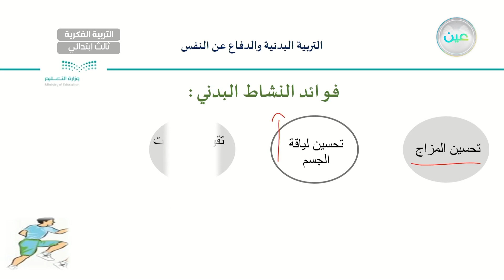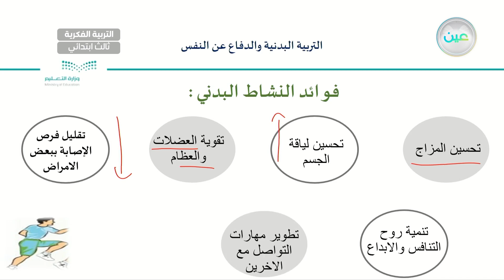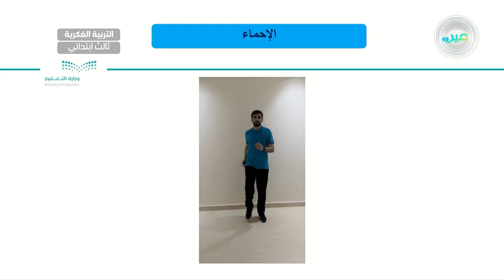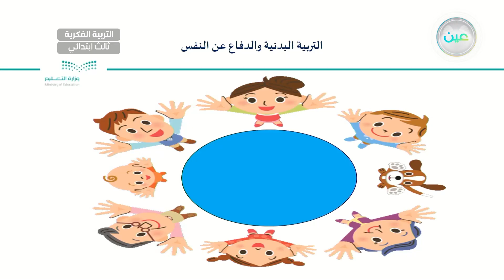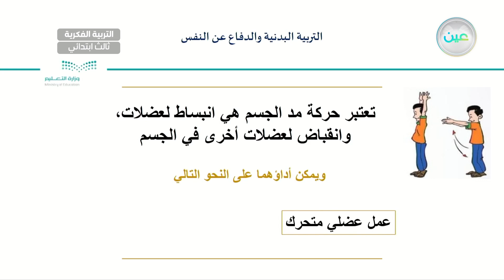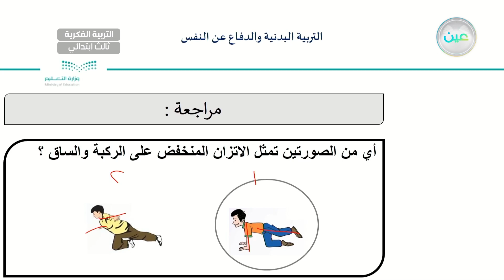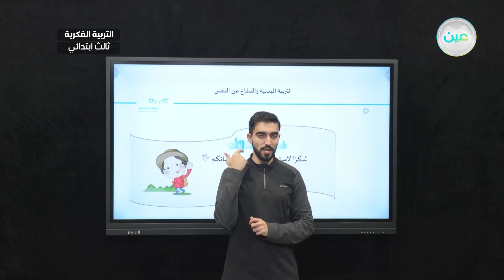الوعي بشكل الجسم الممدود (6) - تربية بدنية - ثالث ابتدائي فكري 3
الحصة 8 - الخميس - الأسبوع الرابع - ثالث ابتدائي فكري 3